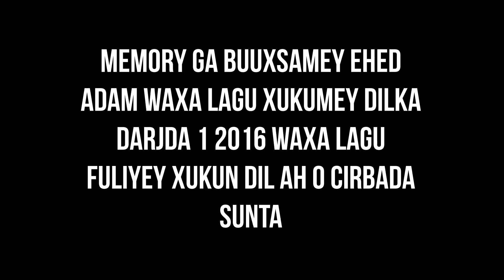QISO GILGISHEY CANADA🥲GABDHO YAR YARO SI XUN LOO GALAY😢O QASABADA BIYAHA LAGU😓